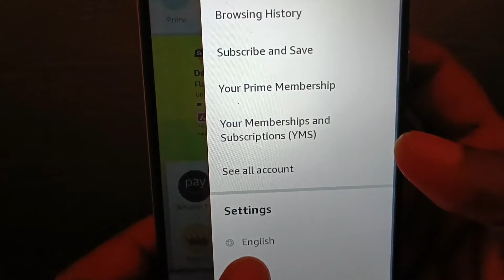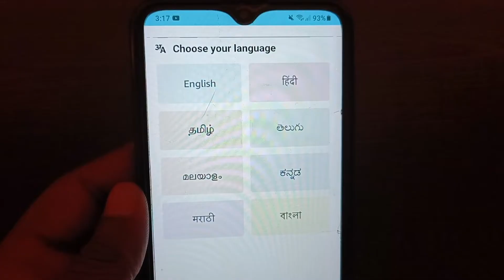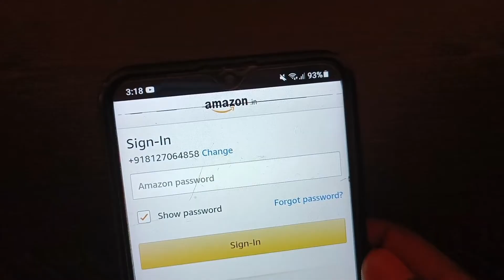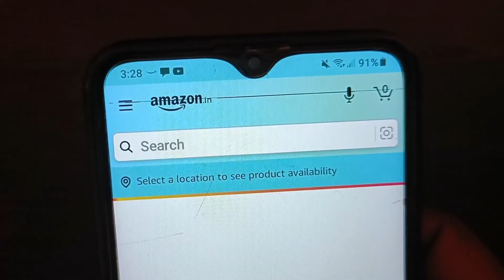Amazon Purana Account Kaise Khole || Amazon old Account Kaise open karen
amazon ka purana id kaise kholen